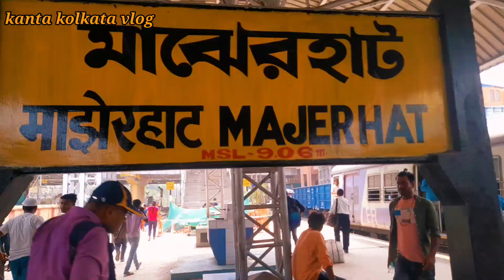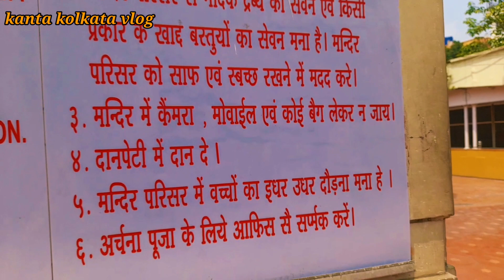SHREE MAHALAXMI MANDIR KHIDIR PUR WEST BENGAL